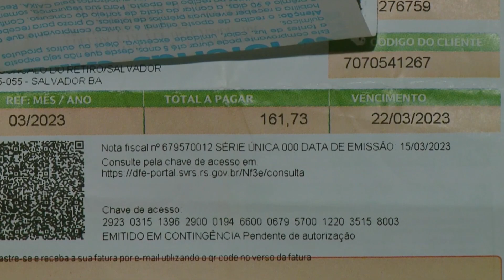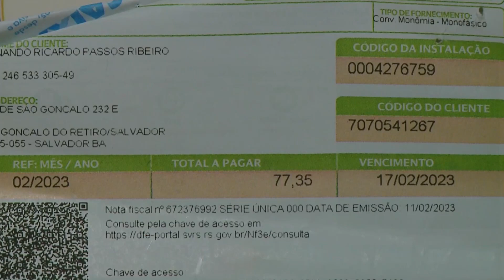Mês de maio não terá cobrança extra na conta de luz